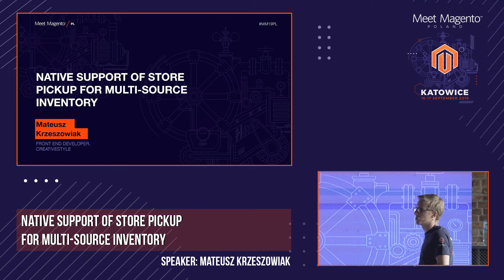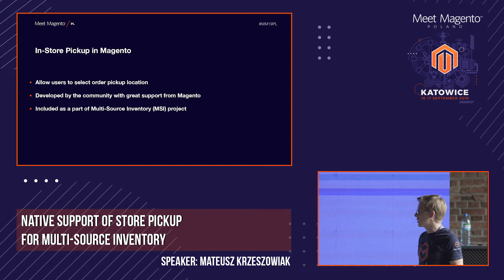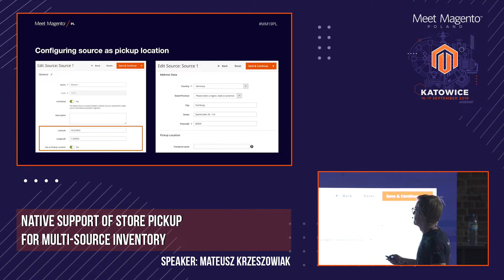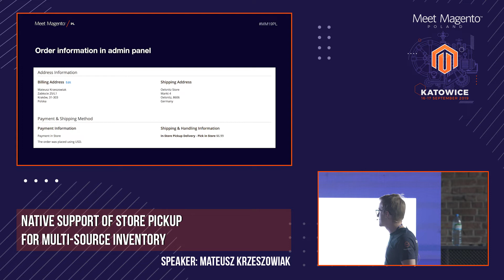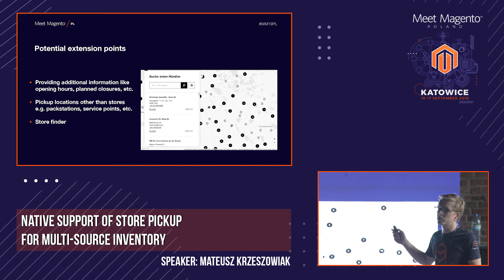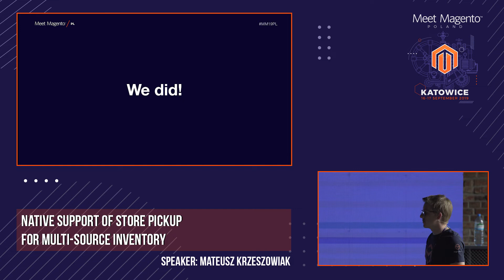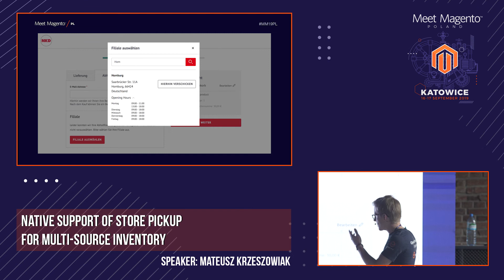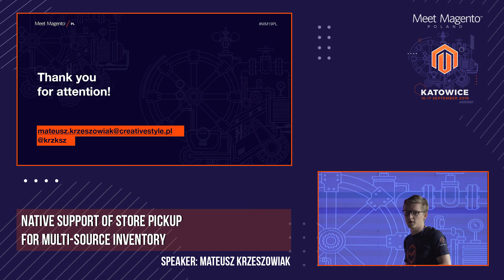Mateusz Krzeszowiak, creativestyle, Native Support of Store Pickup for Multi Store Inventory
👤 Mateusz Krzeszowiak
💼 creativestyle
👉 Native Support of Store Pickup for Multi Store Inventory